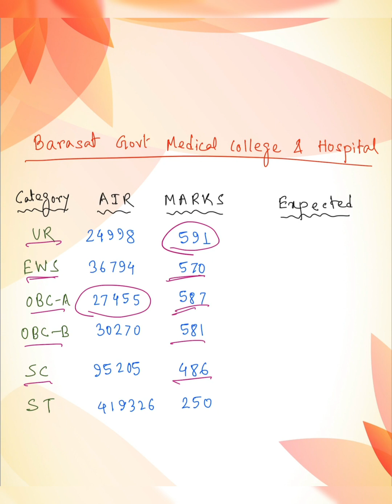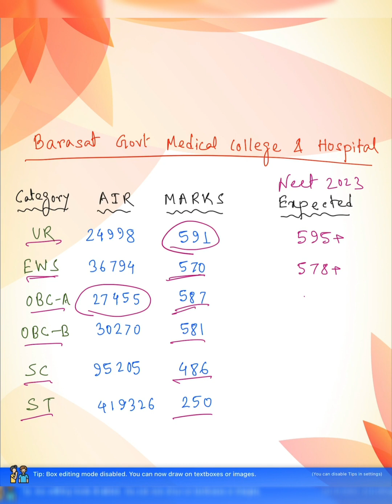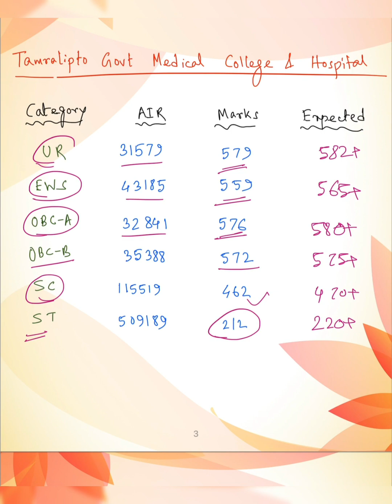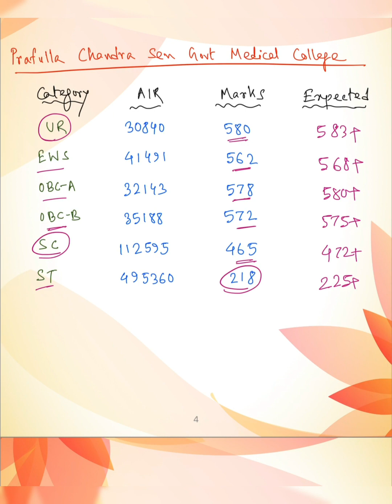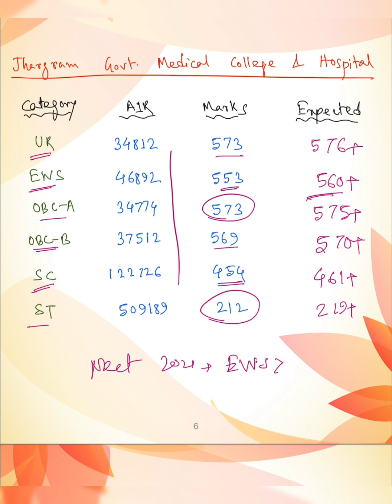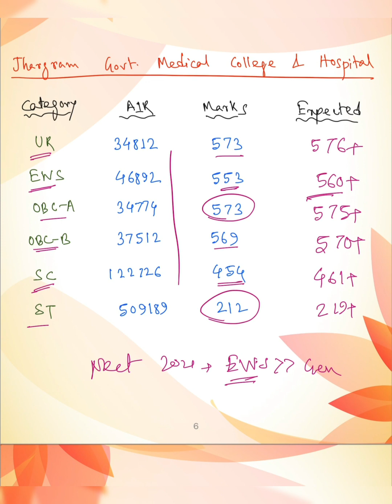West Bengal Neet 2023 Expected Cutoff | New 6 Govt Medical College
Hello ; I am an MBBS student ( BATCH 2021) of R G KAR MEDICAL COLLEGE; KOLKATA.

NEET 2023 exam is over.  What to do next. watch this and decide.

today I have checked my neet 2023 marks by nta official answer key.